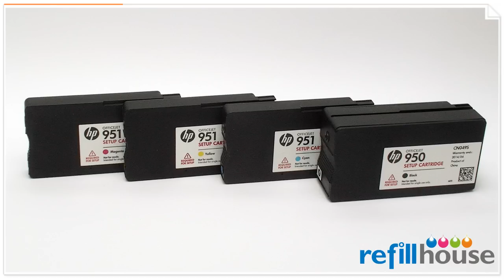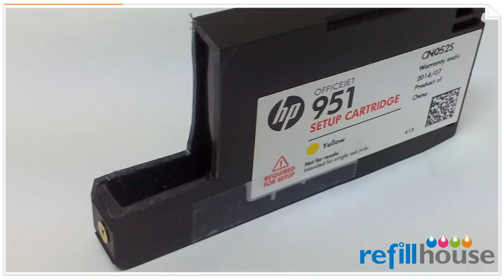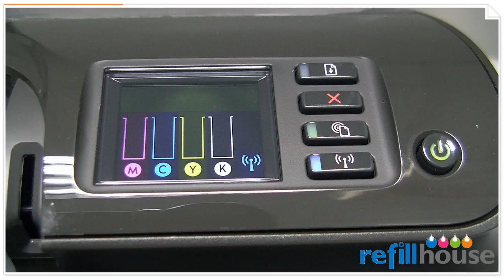Modify HP Officejet Pro 8100 to Continuious Ink Supply System (HP 950, 951)